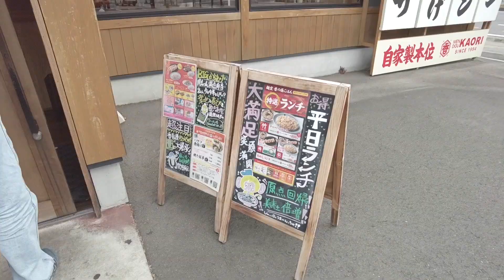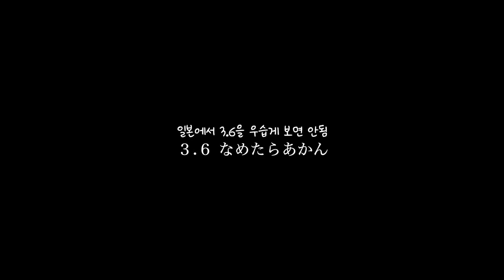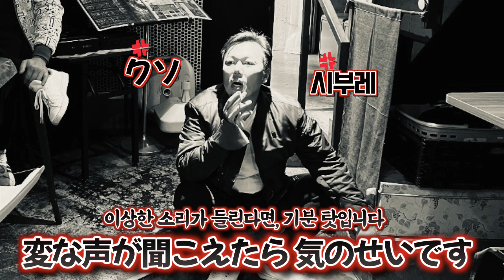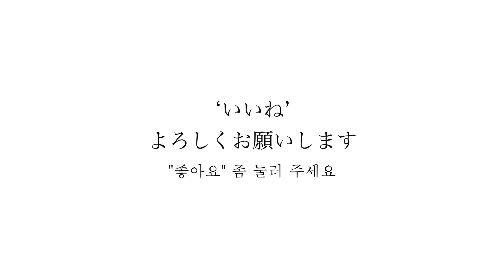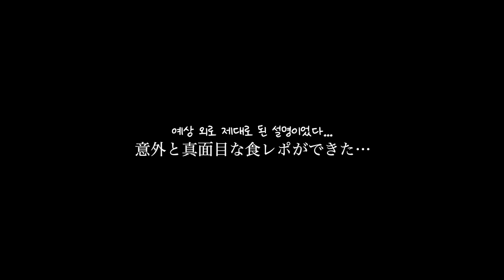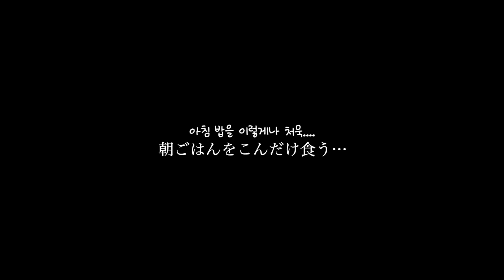「日韓字幕」 4話、韓国人のタコちゃん！Google評価3.6の別府にあるラーメン屋に連れて行ったら？feat. グーグルマップって何？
リアル旅行記録「タコちゃん初日本放浪記」は初めて日本を旅する韓国人(タコちゃん)との旅行記録です。
最初からYouTubeを前提に動画を撮ったわけではなく、3人の旅行記録を前提に動画を撮ったため、皆さんに面白く見ていただけるためには物足りない動画かもしれません。

ですが、この動画には芸能人もいない、有名人もいない、何の企画も計画もなく、その日その場所であった出来事を記録した動画です。
この旅も、そしてこの動画も、視聴者の皆様を含め、誰にもできて誰でも作れると思います。

後３年もしたら、私たちの記憶ではこの旅行の記憶も感情もだいぶ薄くなってると思います。
その時になればこの動画は私たちの第一宝物になってると思います。

皆んなに楽しく視聴して頂くため、頑張って動画を編集しました。
視聴の後は‘いいね’を是非宜しくお願いします。

今回の動画は別府にあるGoogle評価3.6のラーメン屋であった出来事です。